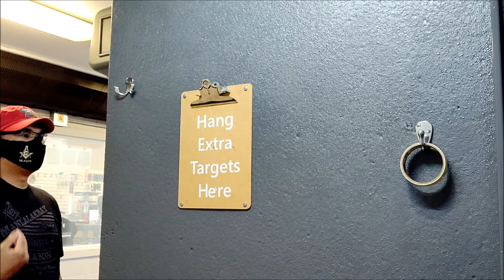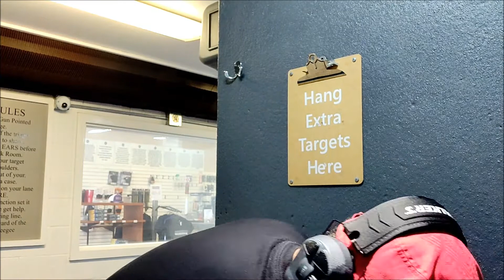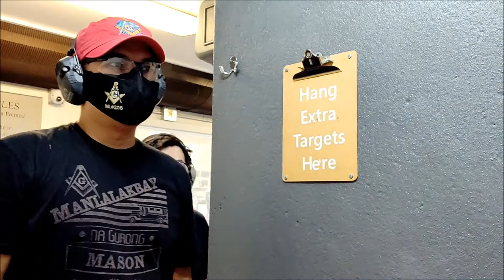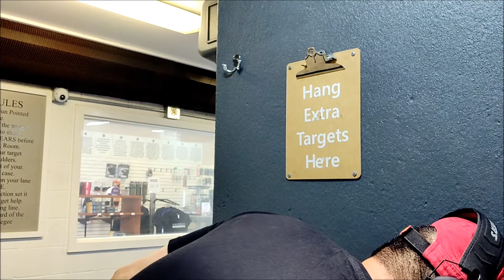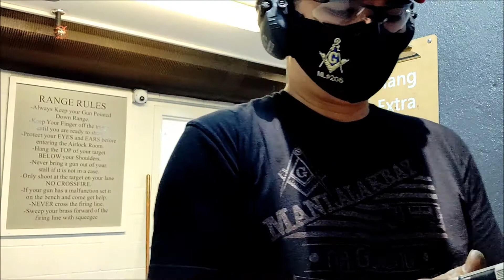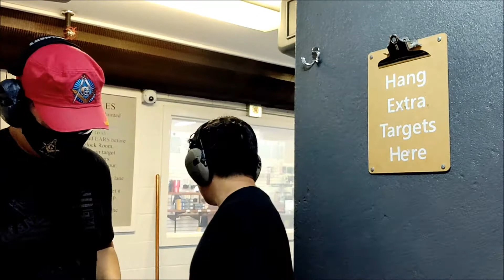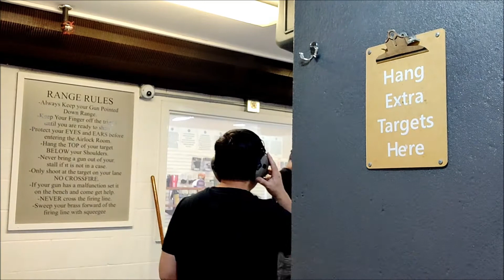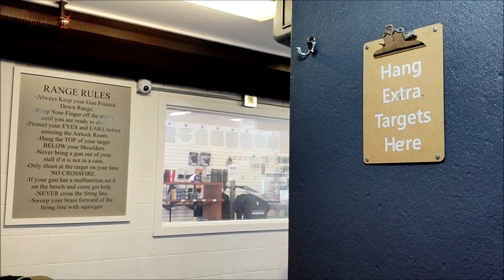M&P 15-22 SPORT AT THE RANGE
Having fun at the range with our buddies;
M&P 15-22 SPORT
WALTHER P22
GLOCK 19
GLOCK 22

Overall: M&P 15-22 Sport makes you become an instant shooter. The glocks as always reliable and the walther p22, as long a you use the right bullet like CCI you will not encounter a problem. The winchester 555 rounds is not good at all for some reason like the lead is actually angled differently and wiggly most of the time. But for rifle its good enough.

We had a good time. Thank you California Shooting Sports and Alquist Arms for our firearms.